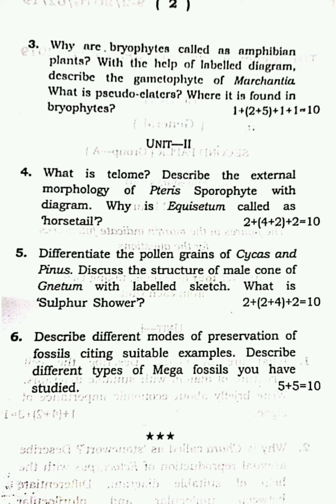Botany GENERAL 2nd Semester 2019 Question Paper | Tripura University Science 2019